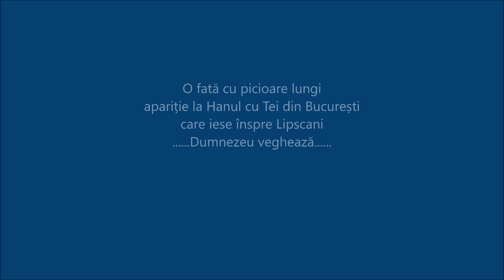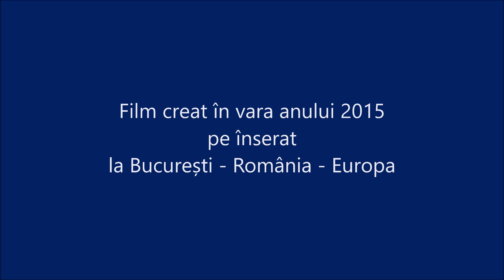WILTSHIRE - England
Rezervație de cultură bine conservată.